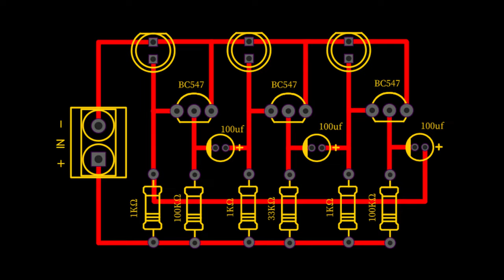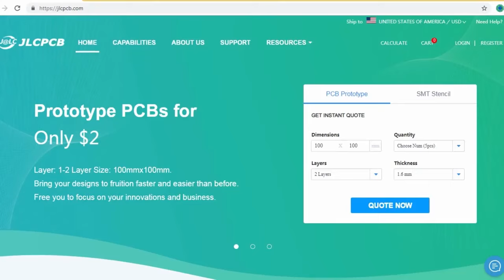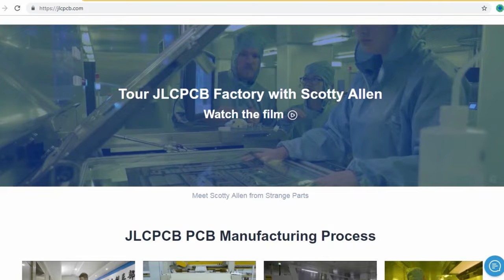How to Make LED Flasher Like Traffic Lights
How Does a Starting Capacitor Work on a Motor?
What does a Resistor do in a Circuit?
How to Make Temperature Sensor Circuit using Thermistor?

Electrolytic Capacitor Assortment Kit

Screw Terminal

Today in this video, I'm going to show you, How to make LED Flasher like traffic lights. To make this LED Flasher, the electronic components you will need.
1 kilo ohms resistor, 3 pieces
100 kilo ohms resistor, 2 pieces
33 kilo ohms resistor
100 u f capacitor, 3 pieces
B C 547 Transistor, 3 pieces
Male connector, 2 pieces
And three pieces of LEDs
The suitable voltage for this circuit is 9 to 12 volt.
..Air Conditioner not blowing cold air but running or ac cooler not working

How to Fix If Your Bathroom Fan not Working But Light is